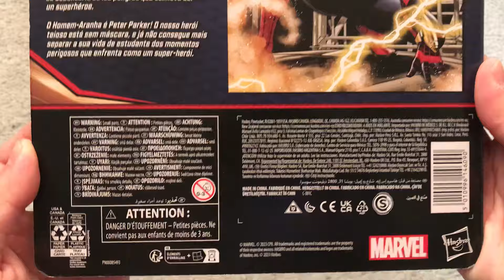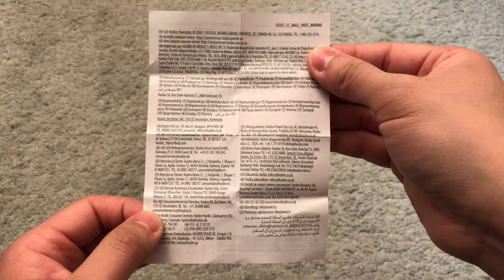Marvel legends Spiderman No Way Home Spiderman Unboxing